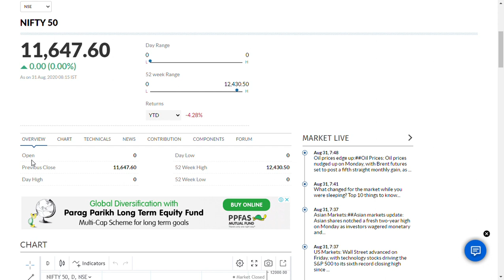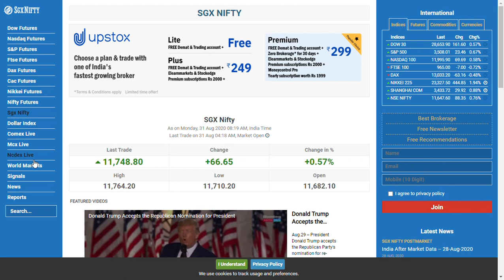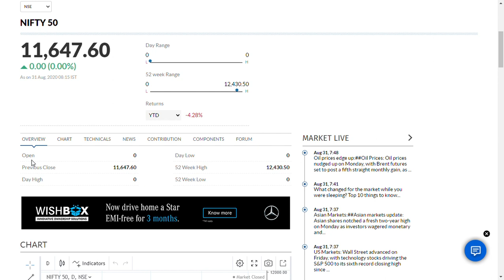31.08`.2020-Nifty/Nifty bank/ Market update today/nifty call FUTURE RETAIL AND FUTURE CONSUMER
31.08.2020-Nifty/Nifty bank/ Market update today/stocks to watch out for
IN FUTURE WE WILL PUT VIDEOS ABOUT latest sharemarket tips,share market today,stock market news,stock market live,share market live,
stock news,share market news,today's stock market